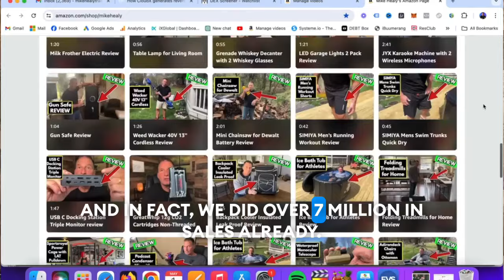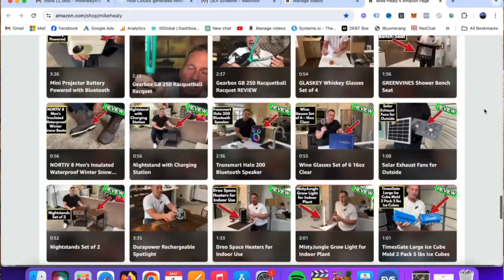Build a Passive Income with Data Centers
Whether you're a seasoned investor or just starting out, join us as we navigate the possibly unlimited income potential of cloud investing with cloud technologies, data centers, A.I. and more.

➡️ Amazon Music

The content provided on this channel is for informational and educational purposes only and is not intended as investment advice. Investing in the financial markets involves risks, and there is always the potential of losing money. Before making any investment, you should conduct your own research or consult with a qualified financial advisor. The opinions and analyses expressed herein are those of the speaker and do not necessarily reflect the views of any organizations or companies they may be associated with. Past performance is not indicative of future results. Please consider your financial condition, investment objectives, and risk tolerance before investing.